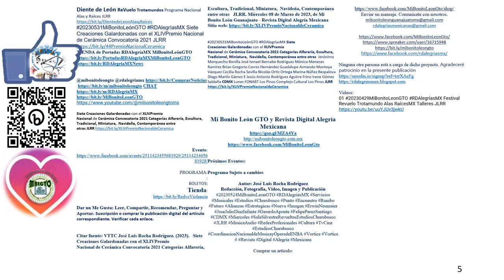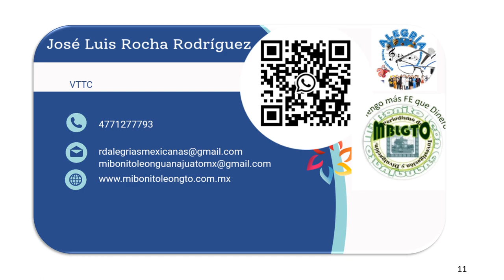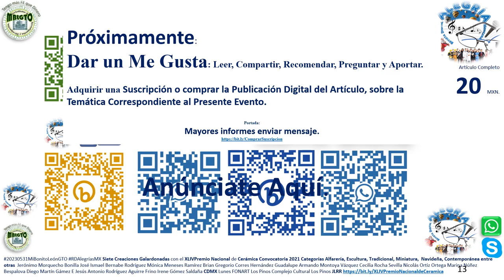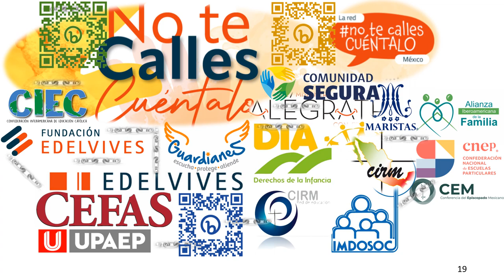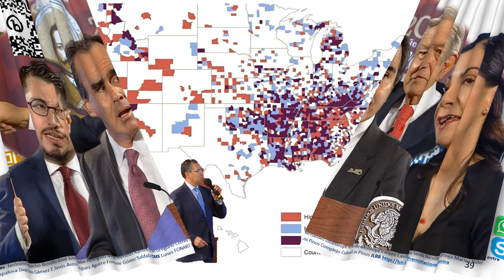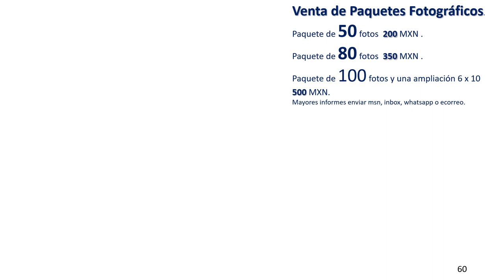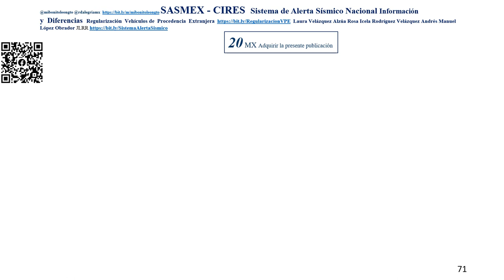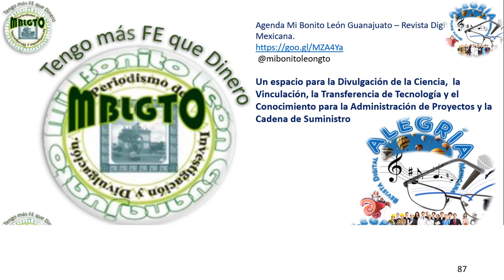7 Creaciones Galardonadas XLIVPremio Nacional Ceramica JLRR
Siete Creaciones Galardonadas con el XLIVPremio Nacional de Cerámica Convocatoria 2021 Categorías Alfarería, Escultura, Tradicional, Miniatura,  Navideña, Contemporánea entre otras JLRR

PROGRAMA:
BOLETOS:
Tienda:

Citar fuente: VTTC José Luis Rocha Rodríguez. (2023).   Siete

Creaciones Galardonadas con el XLIVPremio Nacional de Cerámica Convocatoria 2021 Categorías Alfarería, Escultura, Tradicional, Miniatura,  Navideña, Contemporánea entre otras   JLRR. Miércoles 08 de Marzo de 2023, de Mi Bonito León Guanajuato - Revista Digital Alegría Mexicana Sitio web:

20230531MiBonitoLeónGTO RDAlegríasMX Siete Creaciones Galardonadas con el XLIVPremio Nacional de Cerámica Convocatoria 2021 Categorías Alfarería, Escultura, Tradicional, Miniatura,  Navideña, Contemporánea entre otras  Jerónimo Morquecho Bonilla José Ismael Bernabe Rodríguez Mónica Meneses Ramírez Brian Gregorio Corres Hernández Guadalupe Armando Montoya Vázquez Cecilia Rocha Sevilla Nicolás Ortiz Ortega Marina Núñez Bespalova Diego Martín Gámez E Jesús Antonio Rodríguez Aguirre Frino Irene Gómez Saldaña CDMX Lunes FONART Los Pinos Complejo Cultural Los Pinos JLRR

Mi Bonito León GTO y Revista Digital Alegría Mexicana

Enviar un mensaje. Comunícate con nosotros.

Ninguna otra persona está a carga de dicho proyecto.